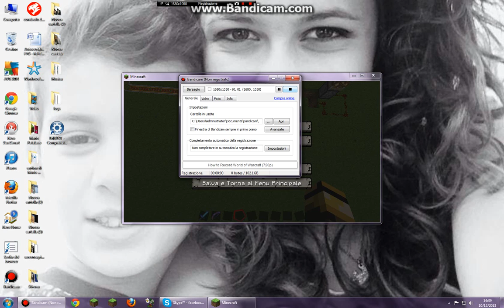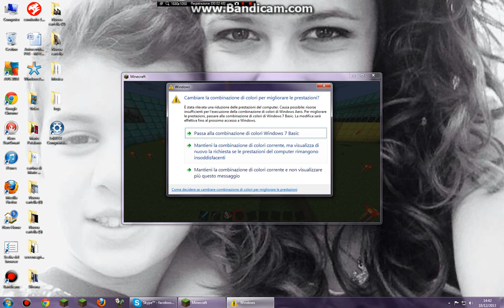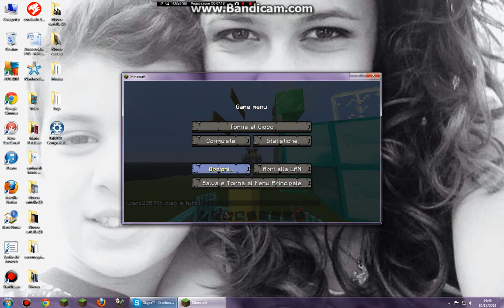Il mio mondo... la mia vita!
Ciao youtubers... oggi sto mettendo troppi punti sospensivi... ciao spero che il mio mondo (castello in verità) vi sia piacuto grazie e al prossimo video!